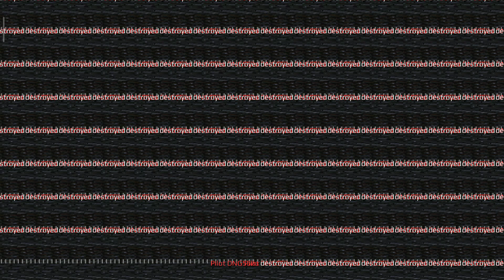War robot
My game